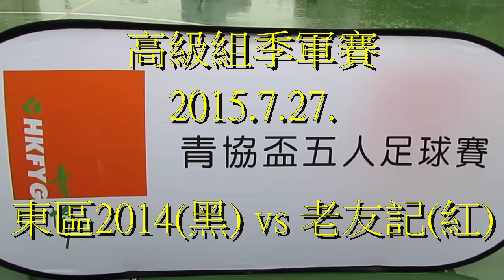東區2014vs老友記(2015.7.27.青協盃高級組季軍賽)精華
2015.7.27.觀塘康寧道球塲 15:00 東區2014(黑) 6:1 老友記(紅)